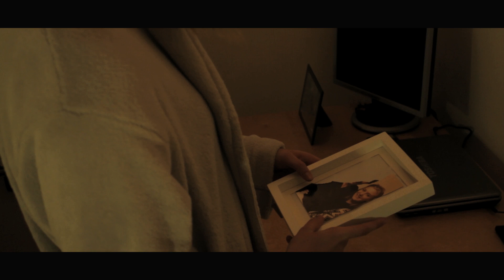Happy Halloween | Short Horror Film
A young woman is left vulnerable when an ex-partner invades her home and torments her.

Short film submitted in my 2nd year at university for a fiction assignment.

2014, Harry George